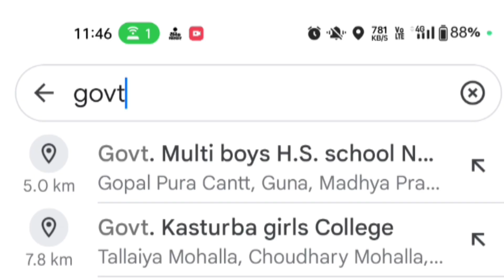"Exploring Tatya Tope University Guna: Campus Tour and Insights"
"A Day in the Life at Tatya Tope University Guna"
"Tatya Tope University Guna: Student Life and Experiences"

"Discover Tatya Tope University Guna: Facilities, Programs, and More"

"Inside Tatya Tope University Guna: What Makes It Unique?"